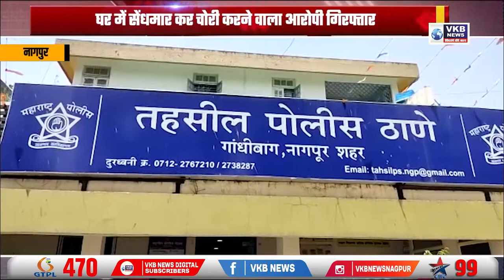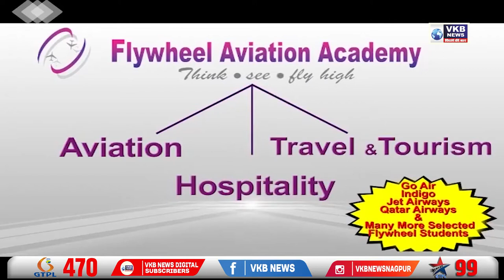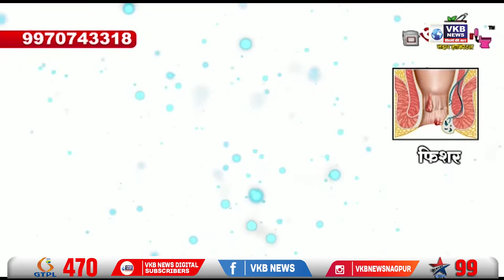केंद्रीय जांच एजेंसियो का मजाक बन कर रह गया है - संजय राऊत